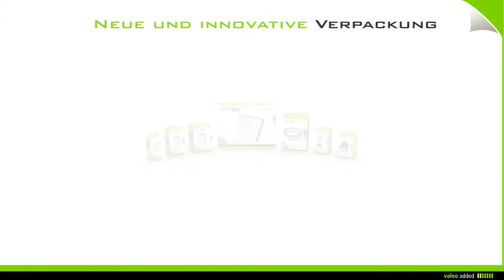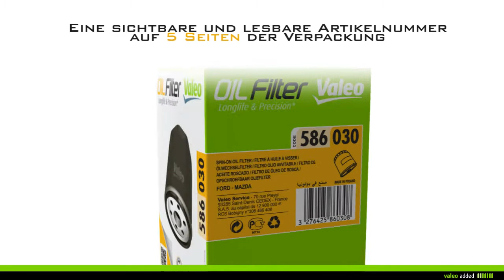[Driving Assistance] Valeo vereinfacht die Filtration!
Valeo bietet Motorfiltration:
Lange Lebensdauer und Passgenauigkeit

Valeo empfiehlt:
- den Wechsel nach 15.000 km
- den Wechsel nach 30.000 km

Die Filter können:
- 40 µm kleine Partikel aufhalten, d. h. zweimal so dünn wie die Dicke eines Haars
- 20 µm kleine Partikel aufhalten, d. h. viermal so dünn wie die Dicke eines Haars

Valeo Luftfilter: Art.Nr. von 585 000 bis 585 999

Valeo Ölfilter: Art.Nr. von 586 000 bis 586 999

Valeo Kraftstofffilter Artikelnummern:
- Für Benzinmotoren: Art.Nr. von 587 000 bis 587 499
- Für Dieselmotoren: Art.Nr. von 587 500 bis 587 999

Mit Valeo wechseln Sie Ihren Filter durch das Scannen des QR-Codes auf unseren Kartons ganz leicht!